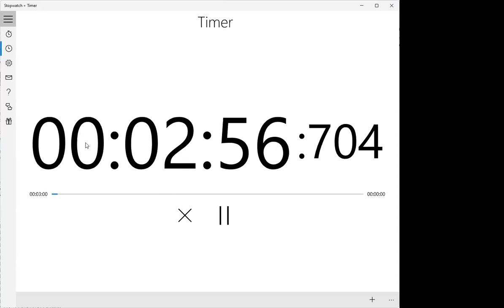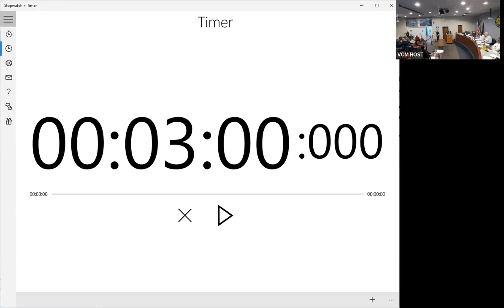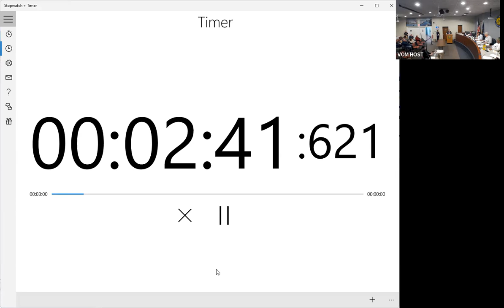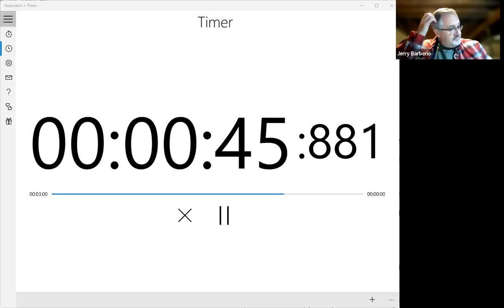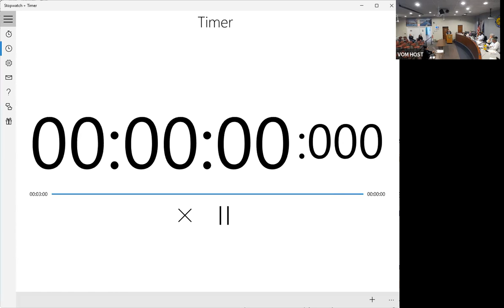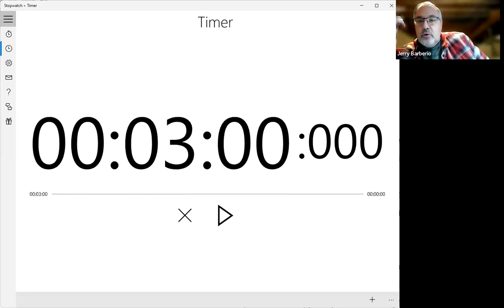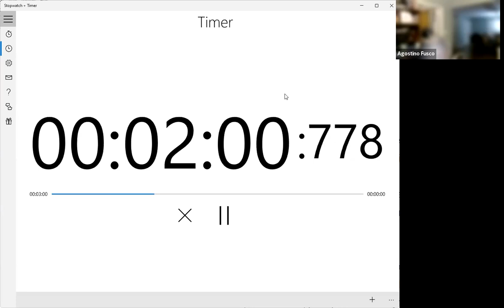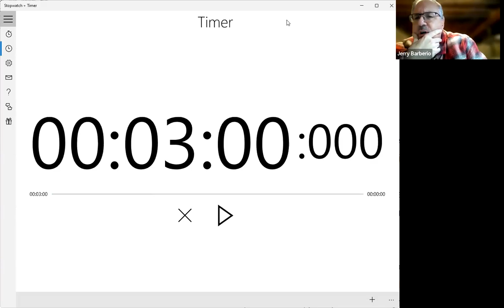Board of Trustees Work Session & Regular Meeting Nov 13, 2023